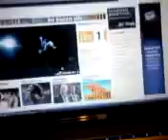ITV.com - Rubbish Streaming when trying to watch The Bill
I got so frustrated at the coverage that ITV.com is showing of The Bill so I thought I would make a video of it to show them what is going on.

STV STILL SUCKS!

As I live in Scotland, and STV has taken off The Bill from their TV Listings, this is the only way I can watch The Bill in Scotland on its original TX date. I do not want to have to wait for Monday nights on ITV 3 at 23:00 because that is a little bit too late at night if you ask me.

It is just pathetic that this is what ITV is giving the consumer to live with really.

Public Service Announcement from a Hero STV It is just pathetic that this what ITV giving the consumer to live with really ITV.com Rubbish Streaming when trying watch The Bill DI Neil Manson DC Grace Dasiri Superintendent Jack Meadows Andrew George Craig Gibson Tags Aberdeen Scotland People and Blogs LapTop Computer Adverts on London tiscali broadband wireless connection